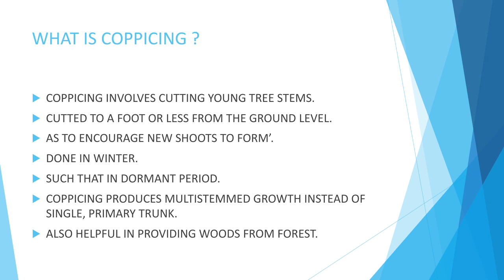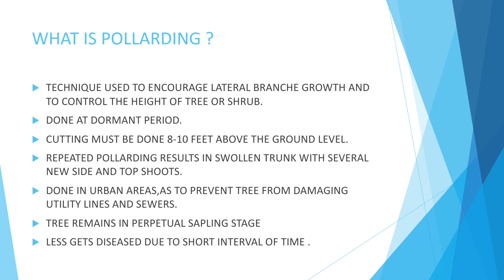What is Coppicing And Pollarding in hindi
What is Coppicing And Pollarding ?
Differerence between Coppicing and Pollarding,
Agriculturalsciences, Coppicing, Pollarding, Difference between coppicing and pollarding, What is the difference between coppicing and pollarding?, How does coppicing benefit the environment?, Why is coppicing used?, What types of trees can be coppiced?, disadvantages of coppicing, benefits of coppicing, coppice birch, coppicing trees, When should trees be pollarded?, Is pollarding good for trees?, Can pollarding kill a tree?, pollarding in hindi